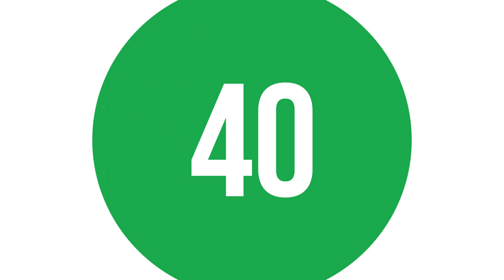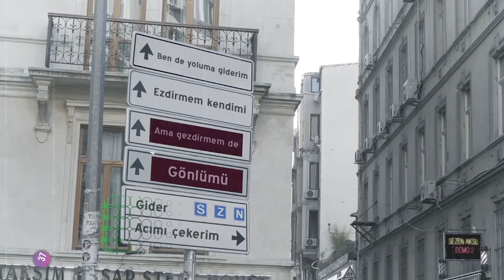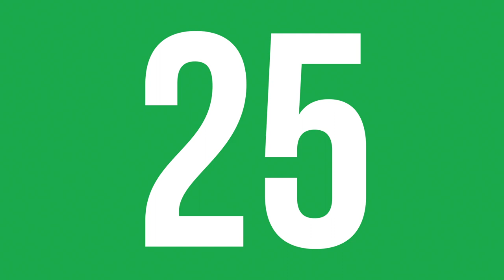En Çok Dinlenen Şarkılar (30 Temmuz - 06 Ağustos 2020) - ŞAFAK KARAMAN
2020  ŞAFAK KARAMAN

30 Temmuz - 06 Ağustos 2020 haftasının en çok dinlenen şarkıları bu videoda... Listeye yeni şarkılar girdi. dinlenme raporlarına göre hazırladığımız video YouTube'daki en gerçek listedir. İyi seyirler.

1-İkiye On Kala - Kafamda kentsel dönüşümler
2-Ece Mumay - Galaksi
3-Zehra - Cennetten Çiçek
4-Murda - Bi Sonraki Hayatımda Gel
5-Zeynep Bastık - Her Mevsim Yazım
6-Zeynep Bastık - Bir Daha
7-Murda - Made In Turkey
8-Murda - Napiyon Lan
9-Reynmen - Aykız - Remix
10-Patron - Siyah
11-Gazapizm - Unutulacak Dünler
12-Veysel Mutlu - Yana Yana
13-Ziynet Sali - Kalbim Tatilde
14-Massaka - Katliam 4
15-Tepki - Yak
16-Elanur - Sakin
17-Velet - Salına Salına
18-Sagopa Kajmer - Bu Sen Değilsin
19-Gazapizm - Sağı Solu Kes
20-Murda - Aya
21-Zeynep Bastık - Uslanmıyor Bu
22-Soner Sarıkabadayı - Ölümüne
23-Arem Özgüç - Rampapapam
24-Yüzyüzeyken Konuşuruz - Kazılı Kuyum
25-Ebru Yaşar - Kalmam
26-SAINt JHN - Roses - Imanbek Remix
27-Emir Can İğrek - Saman Sarısı
28-Anıl Piyancı - Yağmurlar
29-Buray - Deli Kız
30-Aleyna Tilki - Bu Benim Masalım
31-İkiye On Kala - Bütün Istanbul Biliyo
32-Canozan - Sar Bu Şehri
33-Ati242 - Kime Sorsan
34-Zen-G - Alev Alev
35-Aspova - Eskimiş Senelere
36-Kaan Boşnak - Bırakma Kendini
37-Sezen Aksu - Ben De Yoluma Giderim
38-Sefo - Geri Gel
39-The Weeknd - Blinding Lights
40-Ziynet Sali - Yara